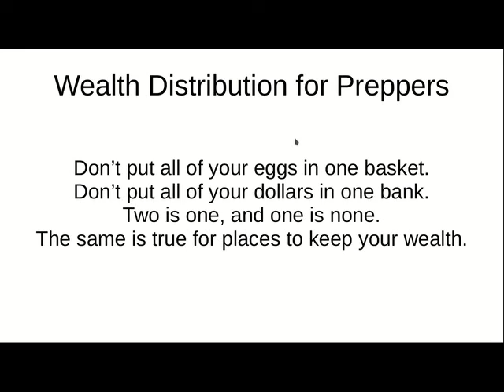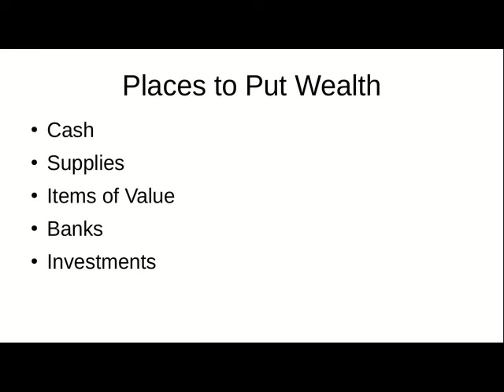How Does a Prepper Manage Their Money?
Preppers should not put all of their eggs in one basket.  Preppers should distribute their wealth across many wise areas.  This video gives you some pointers on how to preserve your wealth.